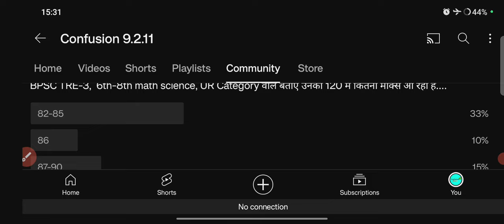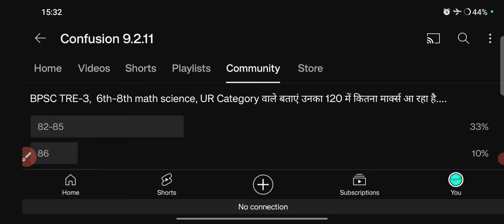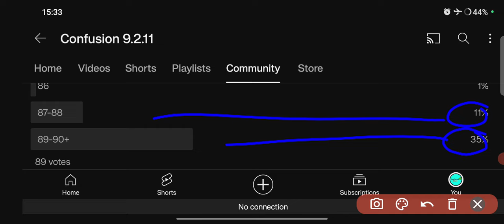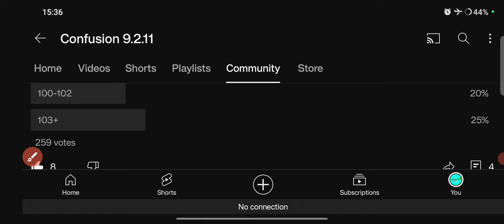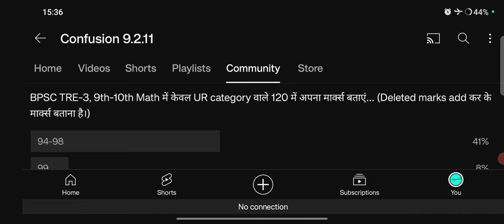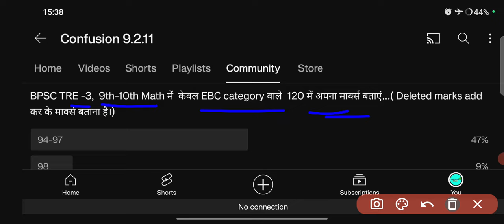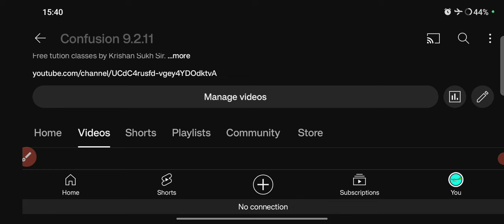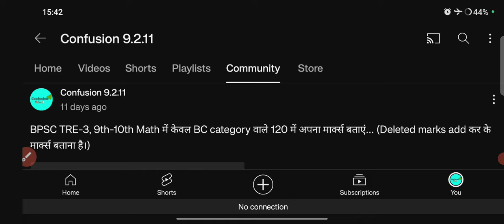BPSC TRE - 3 TGT MATH CUTOFF according to student data analysis. लिख के ले लो यही कटऑफ जाएगी।